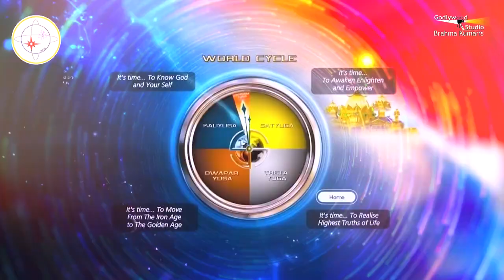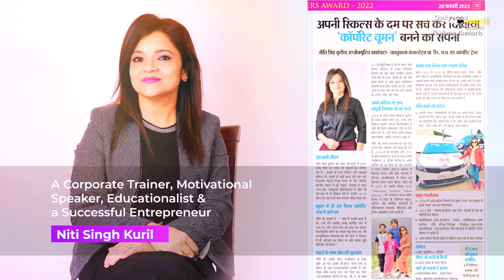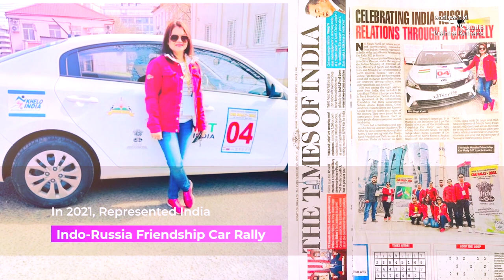महिलाओ को आगे बढ़ने के लिए एक सकारात्मक सोच के साथ चलना होगा Muskaan Ep 43